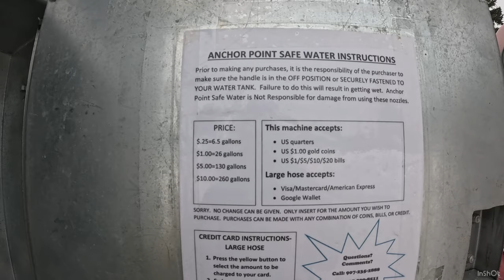Digging Out, There is So Much Snow! | Clearing Snow from our Alaska Homestead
Time to start shoveling some paths so we can get to the outhouse and woodshed.

If you’re enjoying the content and would like to Help the Channel:
Commenting also helps our channel in the algorithms.

Mailing Address
Anchor Point, AK 99556